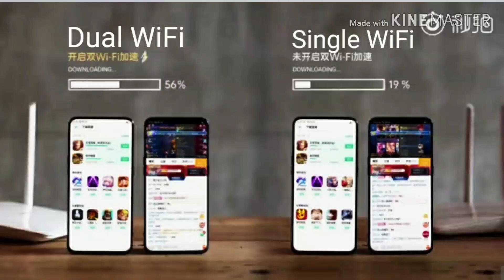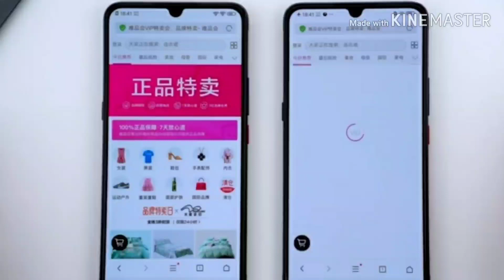How to Connect your smartphone with two WiFi signals at same time || What is dual WiFi ?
Friends in this video we will learn about what dual WiFi is and how this technology will increase your internet speed and help you download with greater speeds in future by increasing download speed up to 322% while page loading speeds increases by 44.5% compared with regular WiFi connection.
I will try to clear all your doubts about

What is dual WiFi ?
How a phone connects to two wifi signals at same time ?
What is oppo and vivo dual WiFi for flagships.
What is dual band wifi in Mobile phone?

I hope you will like the video and share it..